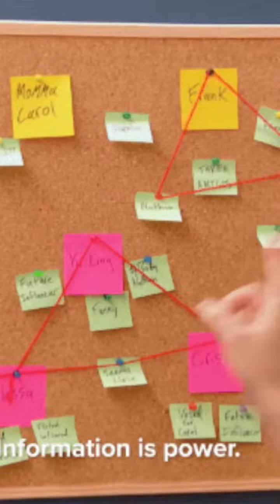A music supervisor is responsible for selecting and licensing music for a TV show. They work closel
A music supervisor is responsible for selecting and licensing music for a TV show. They work closely with the producers and creative team to choose songs that will enhance the mood and emotions of each scene. They also negotiate licenses with record labels and music publishers to ensure that the music can be legally used in the show. In addition to choosing the music, the music supervisor may also be responsible for creating music budgets, coordinating with music editors, and ensuring that all music usage is properly documented and credited.